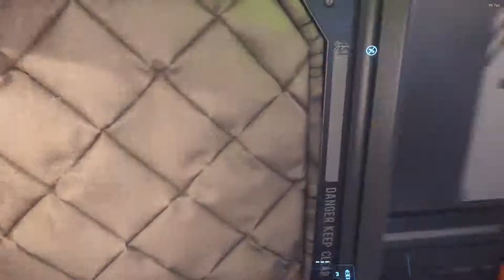小小一破车击毁重型船？-星际公民3.5.0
防空车还不算

欢迎来到我的游戏YouTube频道！

想要支持我的频道?

PC配置：i7 8700k, Geforce GTX Titanxp, 32 gigs of ram, 500 gig SSD， 1000 gig H